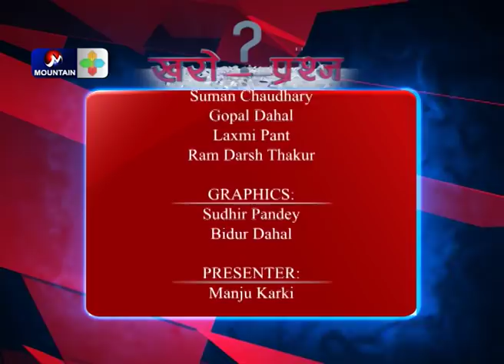मधेश आन्दोलन कति सफल कति असफल ? हृदयश त्रिपाठीले गरे यस्तो खुलासा | Kharo prashna|Hridayesh Tripathi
Interview with Hridayesh Tripathi.Kharo prashna with Hridayesh Tripathi.Hridayesh Tripathi Interview.
Left alliance candidate Hridayesh Tripathi, who contested the House of Representative election under the symbol sun, has secured his seat in the Federal Parliament from Nawalparasi west constituency-1.Tripathi defeated Nepali Congress candidate Dev Karan Prasad Kalwaar securing 38,592 votes. Kalwaar received 33,591 votes.